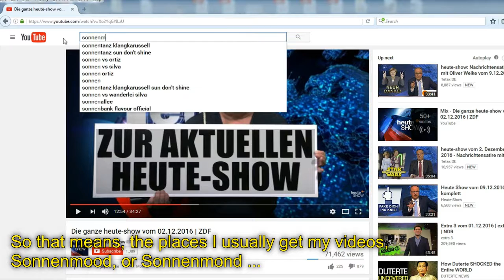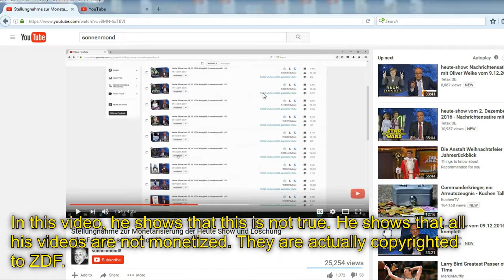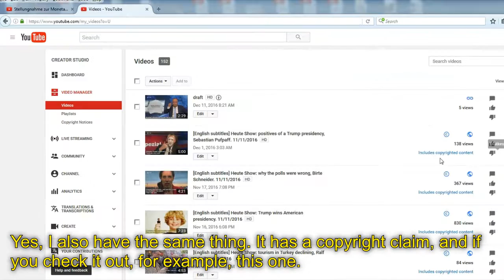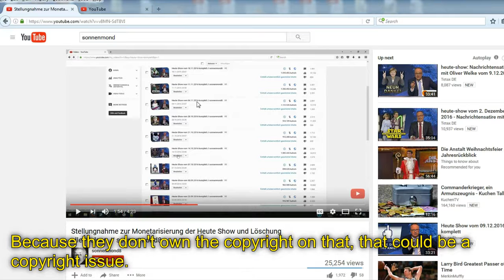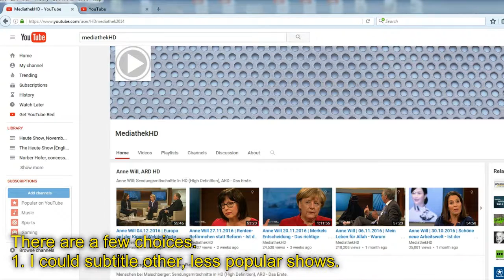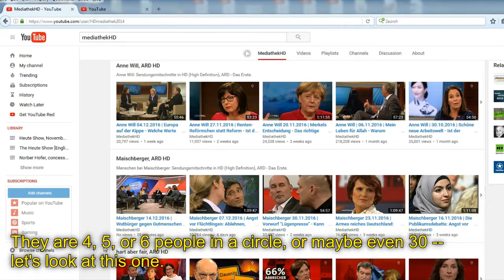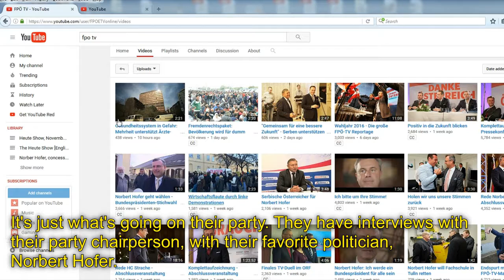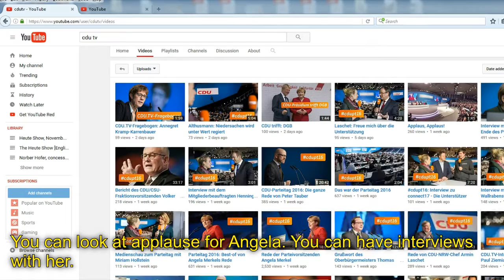state of youtube channel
A small update on the current state of the channel

0:21: Heute Show's Mediathek
0:59: Sonnenmond8's explanation of monetization of 3rd party uploaders of Heute Show
3:25: reasons for channel's existence
4:17: choices for future videos
Less popular shows? Interviews? Political TV? me rambling in broken German?